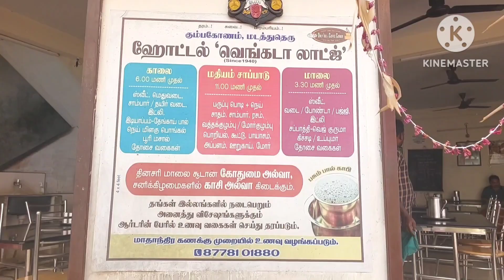# நடிகர்விஜய் நள்ளிரவில்## மருத்துவமனைக்கு விஜயின் பொதுச்செயலாளரை காண.....